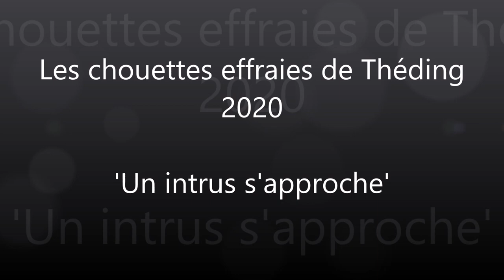Un intrus s'approche- 28/07/2020 - Les Chouettes Effraies de Théding